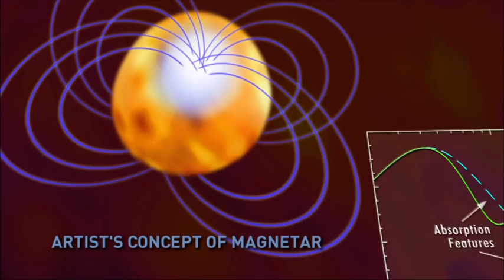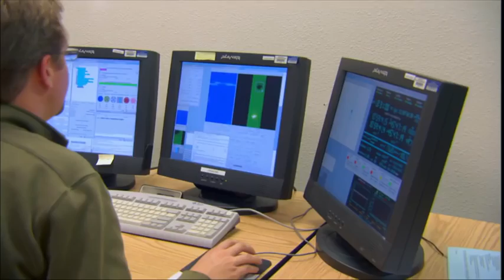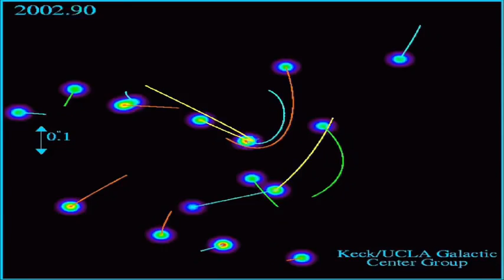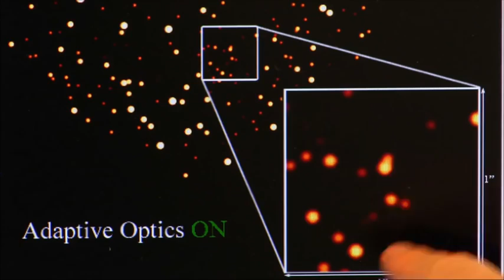The Universe: the Power of the Universe most dangerous places Documentary HD 1080p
When we think of the enormous power generated by certain objects in the universe, we can only imagine the danger that exists to the planets and stars that are in proximity, or in some cases, in the path of the energy created by these bodies. It truly makes them the most dangerous places to be in the universe.

The universe may seem to be a very quiet place but it is not so. The universe is a very happening place and many events take place leading to different consequences. Some of these consequences are indeed exotic, horrifying and dangerous.